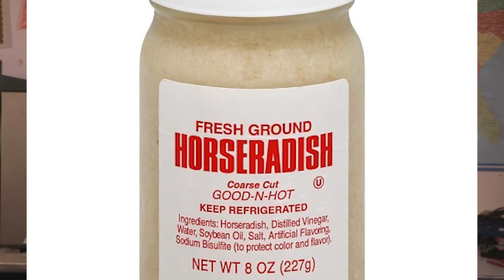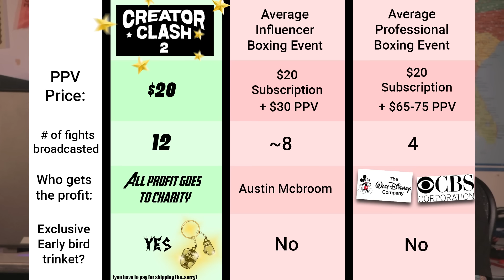Creator Clash 2 Tickets Now Available